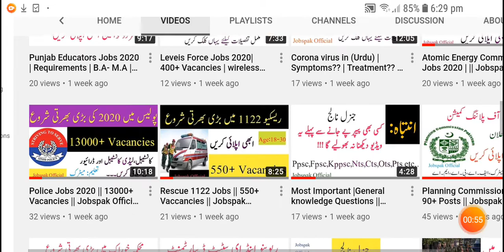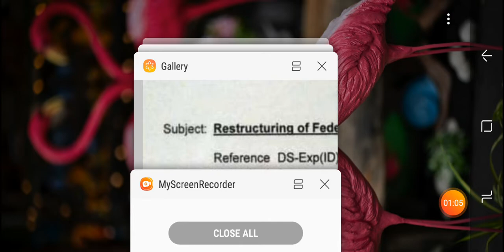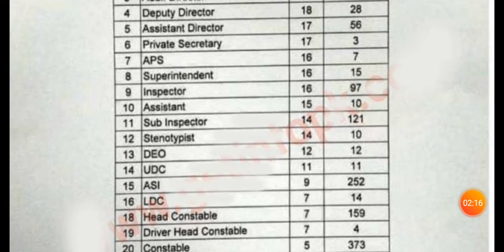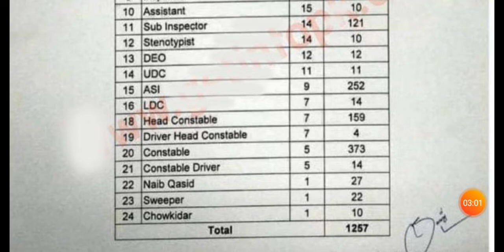FIA Jobs 2020 || 1257+ Vacancies || Male And Female Apply Now!! || Jobspak Official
Hii Friends,,,
In this Video we Inform about Today ministry of Interior announced a proposal for the Jobs of FIA.

1257+ Vacancies announced in FIA soon.

Government of Pakistan announced various posts in Federal Investigations Agency Very Soon.

We inform about
Latest jobs Adds,
Preparation ,
Interviews preparation,
Current affairs
 and
Many other information of Ppsc,Fpsc,CSS and ISSB exams and interviews.
We offered experts opinion about all competitive exams.
About Best interview for competitive exams.
FOR
Successful Future
and
Get Latest Information about jobs. 👈👈👈